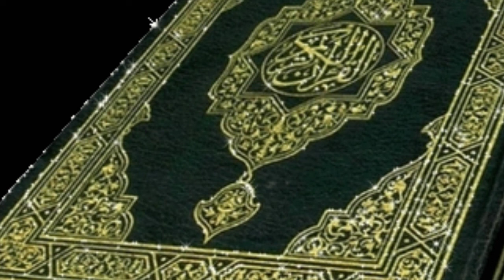القران بصوة يريح النفس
القران الكريم
القران
القران